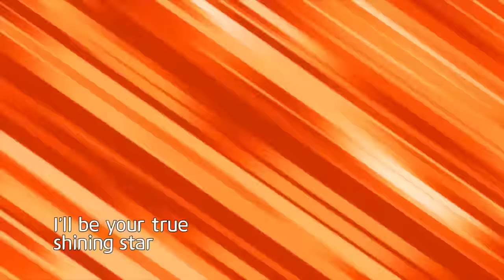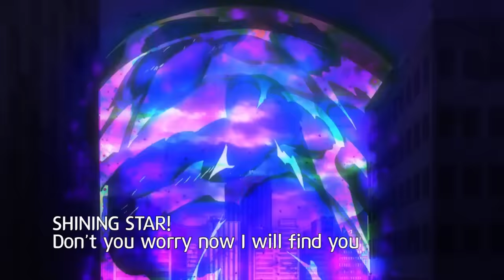🌸Shining star MV | Flowering Heart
Do you guys remember in the Episode 4, Ari and her friends have transformed into pop singers and performed a stage with Lyla? Here comes their performance of "Shining Star"!

[Lyrics]
Long ago someone asked
What my greatest dream would be
Back  then I could not say anything out loud

My dream that I kept
deep within my own heart
I can no longer keep hiding it inside

From now on just for you
I'll shout it out to the whole wide world

A song especially for you
That has always been my dream
You held my hand and helped me through those bad times
Now I'll be your shining star

SHINING STAR!
I want to sing for you
I'll never give it up
My special dream that's just for you

I want to be that star in the sky
A star with an everlasting light
I'll be your true shining star

My special song just for you!
Resonates the sky straight through!
Oh, just like my favorite dream!
Just like a star at night agleam!

Stare at the star and sing my part!
With the beat, follows my heart!

Be my star! Forever!

If you fall down it's all right
Pick yourself up and start over again

You have placed in my heart. A starlight
An everlasting starlight never give up

When my head was hanging low
the star came whispering support
Reaching out with my two hands
I grabbed tight. Let's try one more time

SHINING STAR!

I want to be a star just like you
I am no longer on my own
SHINING STAR!

Don't you worry now I will find you
Your precious dream that's so pure
for someone special in the world

I want to be a star for someone
A star lighting a way through the dark